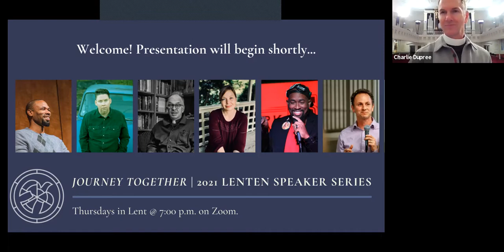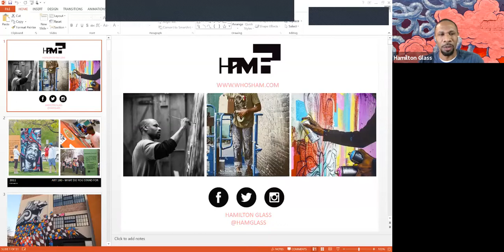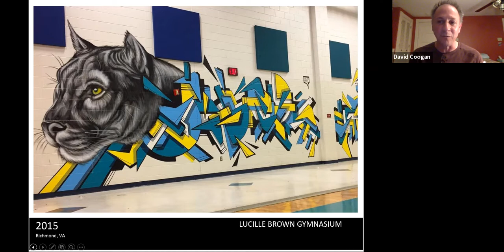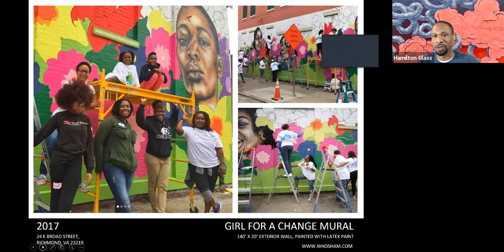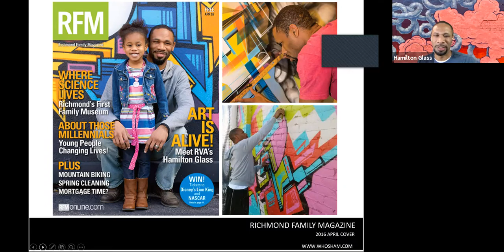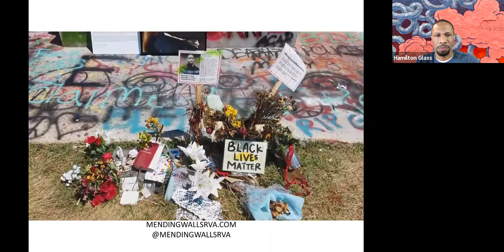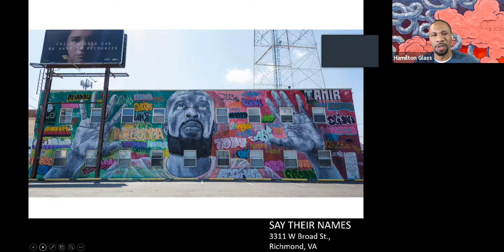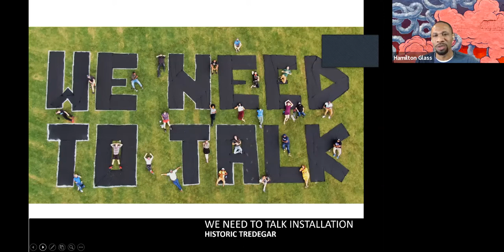2021 Lenten Speaker Series | Hamilton Glass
For the 2021 Lenten Speaker Series, St. Paul’s is featuring various poets and artists who will reflect on the concept of journey and journeying together during this season of pandemic and political turmoil.

Our first speaker is Public Artist and Muralist Hamilton Glass.

Hamilton Glass’s career as an artist stems from his architecture and design background. Despite working in the architecture field for 7 years, his passion for public art pushed him to start a career as an artist. Public art has always been a big influence and inspiration to Hamilton, because of its power to influence and inspire the surrounding community. With every opportunity Hamilton is given to create, he tries to convey a message that connects his art to the community. Using his background in architecture, he creates images that reference architectural drafting practices, which are represented in the sharp lines, scale, and balance of the piece. The bright colors and unpredictable lines and shapes are used to convey energy and movement in each piece. Hamilton is always looking to use his art as an inspiration and healing tool in the community, as well as being a great example of a working black artist.